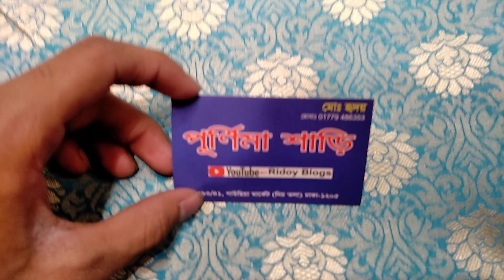ভালো মানের কঞ্চি কাতান শাড়ি কিনুন সস্তায় খুব ভালো মানের।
ridoy